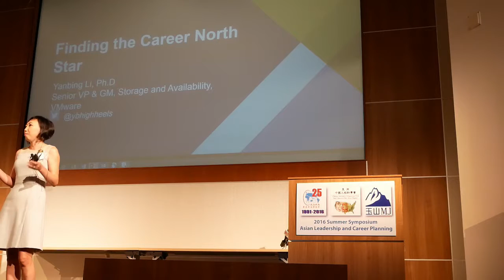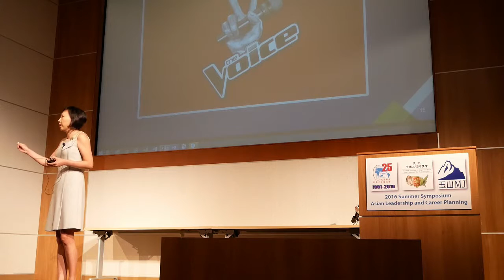Yanbin Li's talk in 2016/7/9 CIE-SF, CASPA, MJ co-hosted Career Planning Symposium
Dr. Yanbing Li, Senior Vice President and General Manager, VMware